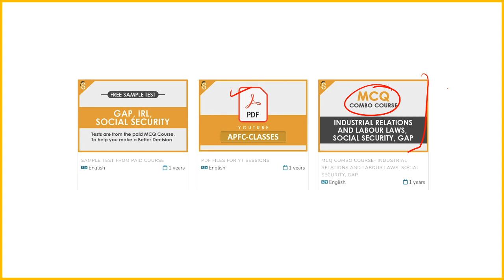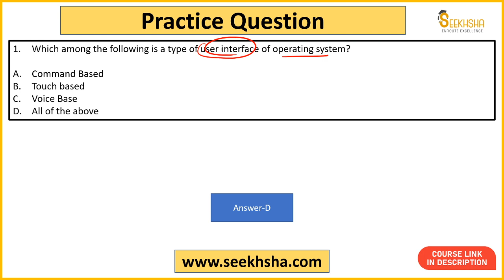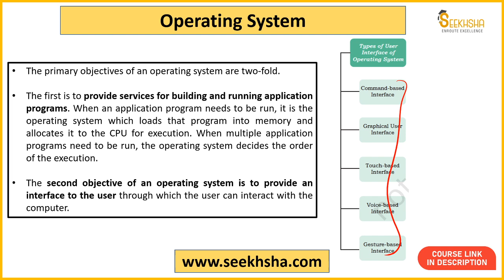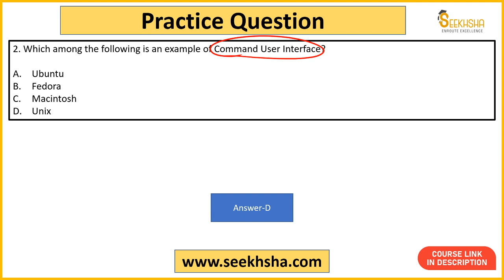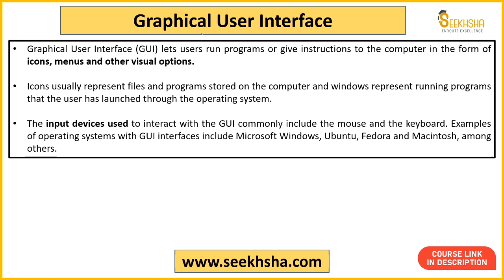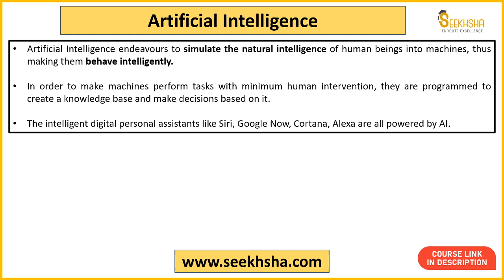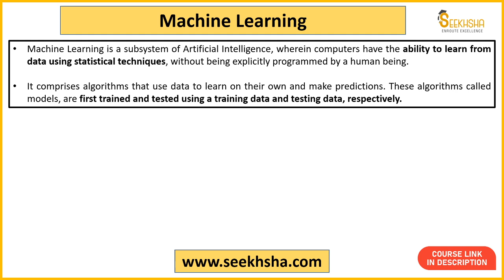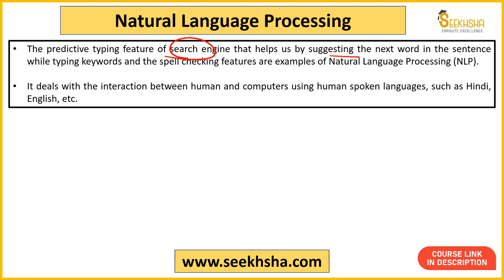Computer Awareness- NCERT- Lecture 5